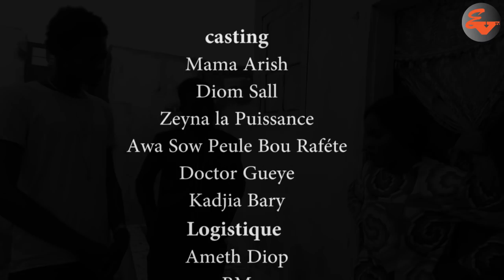koor mama noye moy to sa none ep 28